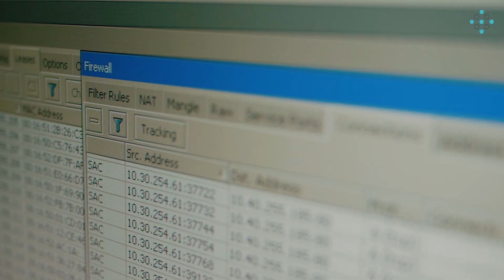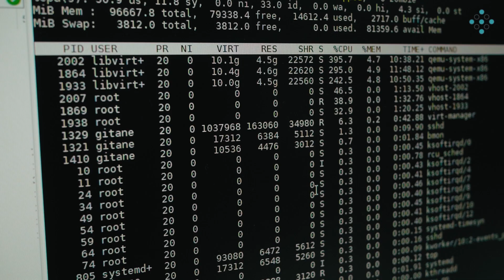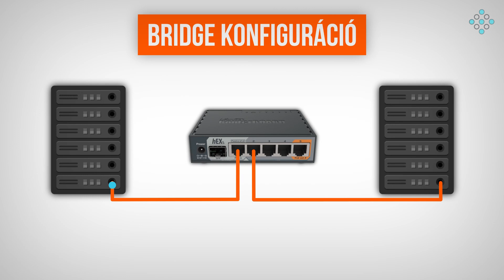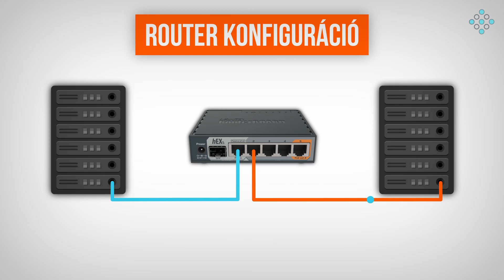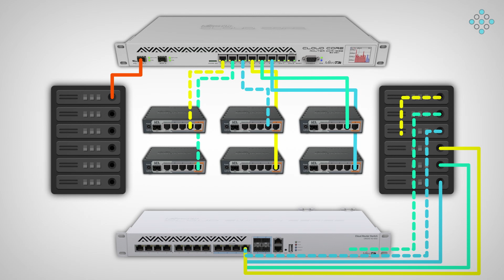Router teszt 2020 - Bemutató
A tavalyi nagysikerű router tesztsorozat után úgy határoztunk, hogy 2020-ban ismét nekivágunk és figyelembevéve a videókra érkezett észrevételeiteket, valamint saját tapasztalatainkat egy még átfogóbb és komplexebb router tesztet prezentálunk nektek. A mai bemutató epizódban megismerhetitek a tesztben résztvevő eszközök listáját, az újonnan kidolgozott tesztkörnyezetet, valamint az alkalmazott mérési eljárásokat.